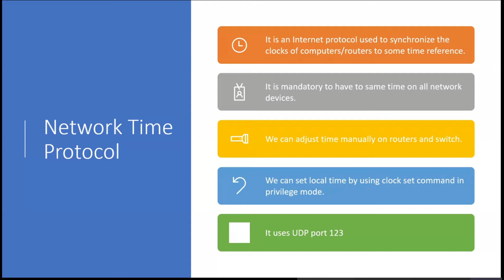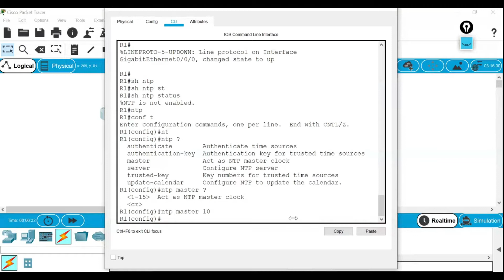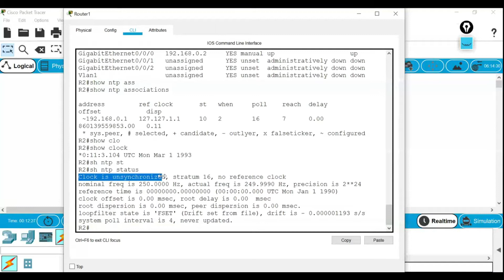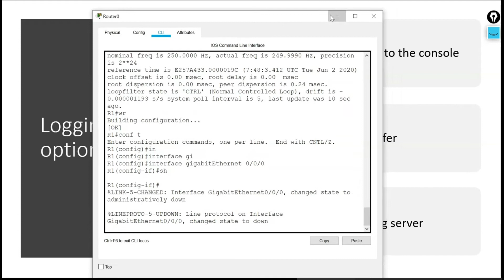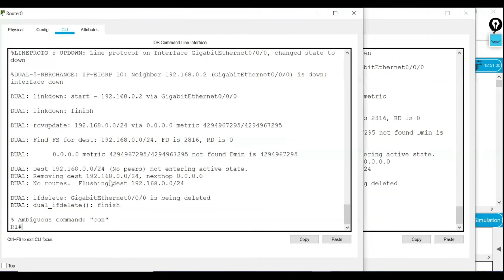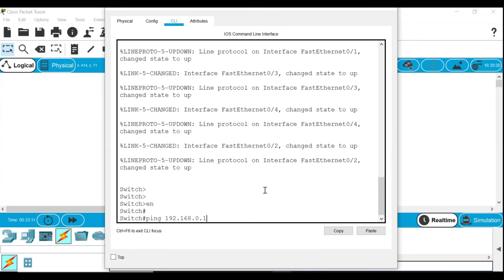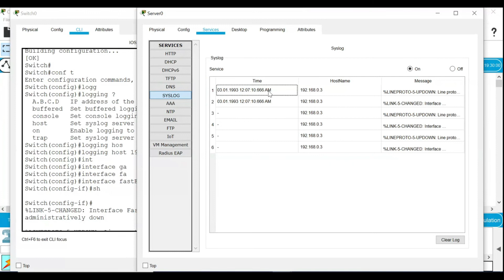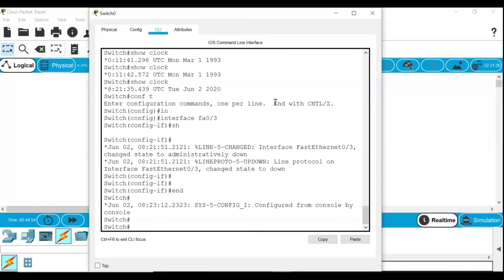CCNA 200-301 Day 24 (NTP & SYSLOG)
Trending New Course

Course conduct By: Mr. Manoj Upreti